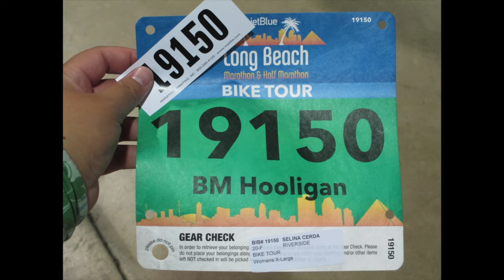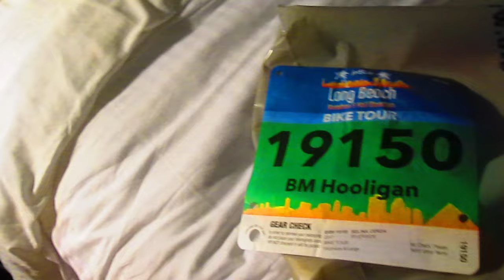LBM Bike Tour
I hope you enjoyed the adventure with my lovely mom!
If you did, show some love by giving this video a like? Thanks so much if you do I appreciate it!

Comment what you thought what other adventures you'd like me to do or other videos in general. Thanks so much again for watching and have a Supuh Sunday!! ❤️